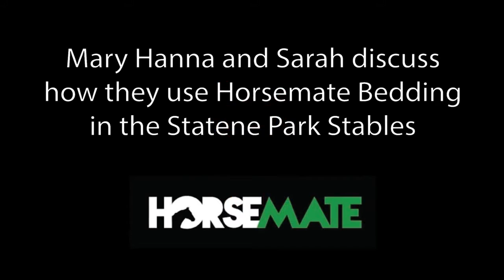Mary Hanna talks about the type of bedding they use in the Statene Park Stables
What are the key benefits of Horsemate?

Absorbency:  Our pellets are up to 4 times more absorbent than shavings.  Wood pellets have an excellent absorption rate due to they way the pellets are formed, so kilo for kilo they are far more effective than shavings and chips.

How is the bedding supplied and how much will i need?

We recommend for the initial setup between 12 – 15 bags

depending on how deep you like the bedding and then

topped up with 1 – 2 bags per week remembering that you

will not need to muck out this stabe for many months, just

remove the wet patches and muck each day.  We provide the pelletmate bedding in 15kg clear plastic bags on pallets ranging from full pallets (65x15kg) or in small amounts.

What are the pellets made from?

The pellets are manufactured from clean kiln dried pine off cuts in accordance with the most stringent quality control procedures This procedure allows us to assure you that no resins or additives are present in the final pellet.  Our pellets are 6mm in diameter with a clean appearance giving a soft and secure bed that is comfy underfoot.  Our product has distinct advantages over traditional bedding, easily manageable, reduced ammonia smell and highly absorbent.

How does Horsemate work and why do you add water?

The science behind Horsemate is quite straightforward; the pellets are delivered with a moisture content of about 7% and the pellets are held together by a water soluble component in all wood called lignin.  The ideal moisture content of wood for best absorption is about 25%.  At this moisture content the capillary action, which draws the urine into the wood cell’s xylem vessels functions correctly.  Adding water is necessary for two reasons; the first is to dissolve the lignin and allow the pellet to expand and the second is to allow the material in the pellet enough moisture to reach a 25% moisture content in order to allow the capillary action, which is the mechanics behind the absorption, to operate.

Capillary Action is the movement of liquid along the surface of a solid caused by the attraction of molecules of the liquid to the molecules of the solid.

What makes Horsemate better than other types of horse bedding?
Horsemate works better primarily because of its ability to absorb moisture.  With other types of bedding Urine is able to pass through the bed and then spread once it hits the stable floor.  With Horsemate urine is absorbed before it hits the stable floor eliminating the spreading of the urine and keeping it in a small area.  As a secondary result of this less waste is produced which means that the size of the muckheap is greatly reduced and less bedding is used; making it cheaper to run a stable.  Finally there is no ammonia smell with Horsemate this is because when urine is absorbed into the wood fibres the ammonia bonds to the cells resulting in an odour free stable and a handy colour change.